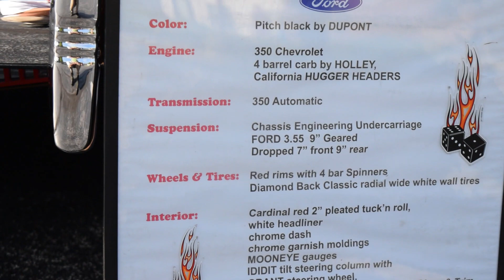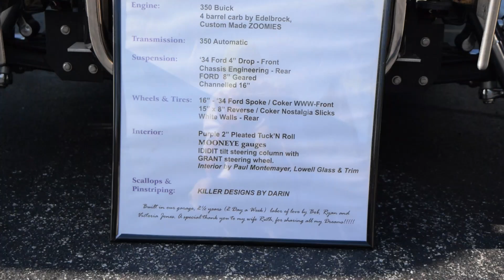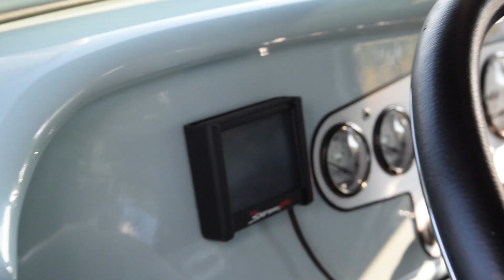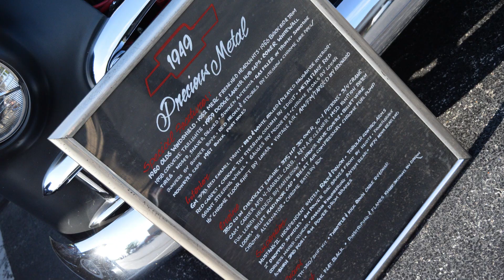Car Show Rittenhouse Village Portage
August 3, 2023. USA.